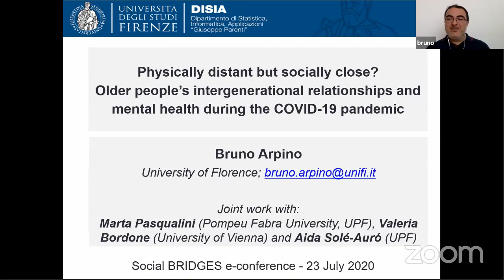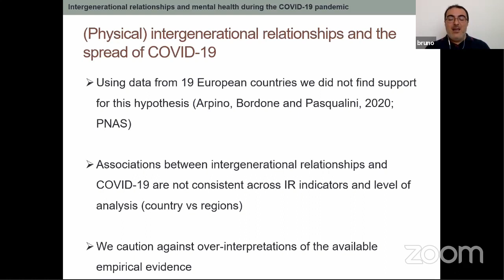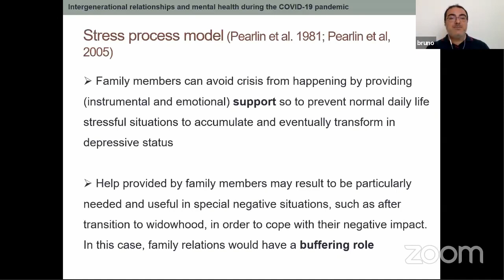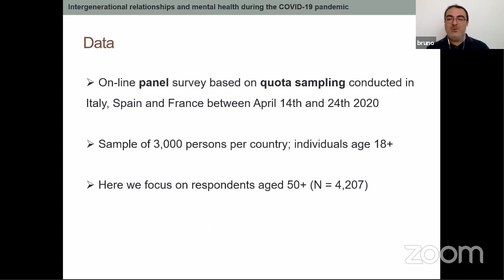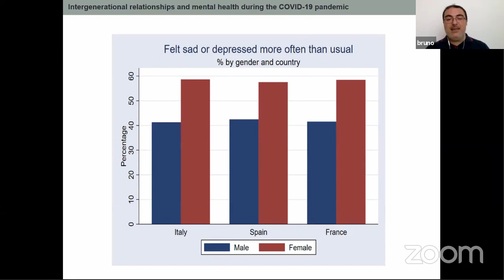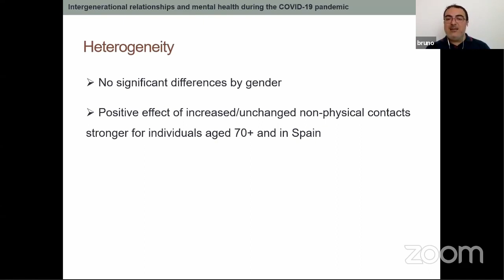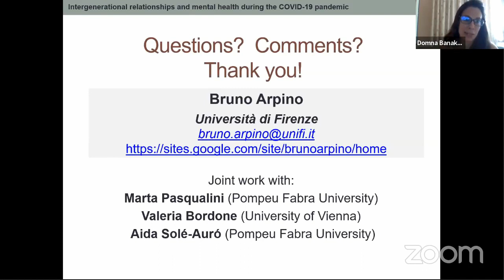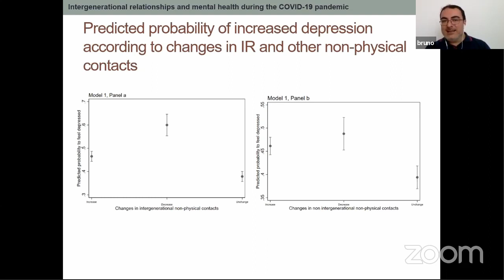Intergenerational Relationships and Mental Health during the COVID-19 Pandemic – Prof. Bruno Arpino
Physically Distant But Socially Close?
Older People's Intergenerational Relationships and Mental Health during the COVID-19 Pandemic

Prof. Bruno Arpino
University of Florence

With the goal of slowing down the spread of the Sars-CoV-2 virus, restrictions to physical contacts have been taken in many countries. We aim at examining to what extent non-physical relationships (via phone, social media, etc.) have compensated the reduction in physical interactions. In particular, we focus on intergenerational relationships among people aged 50+. Our analyses rely on an on-line panel survey based on quota sampling conducted in Italy, Spain and France between April 14th and 24th 2020 We calculate and apply post-stratification weights based on official statistics and previous probabilistic surveys. Using logistic regression models, we analyze associations between changes in intergenerational relationships and mental health during the COVID-19 pandemic. In particular, we examine whether people that managed to maintain or increase (non-physical) social contacts have suffered less in terms of loneliness and depression.

The project, presented by Prof. Bruno Arpino, is a collaboration of Prof. Bruno Arpino, Prof. Valeria Bordone, Dr. Marta Pasqualini and Prof. Aïda Solé.